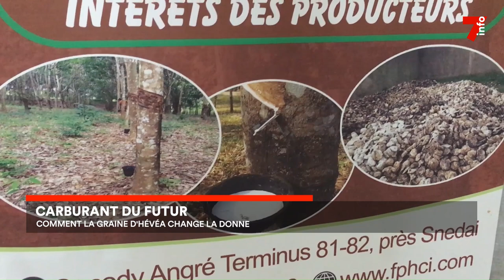Hydrocabure : la graine d'hévéa comme carburant